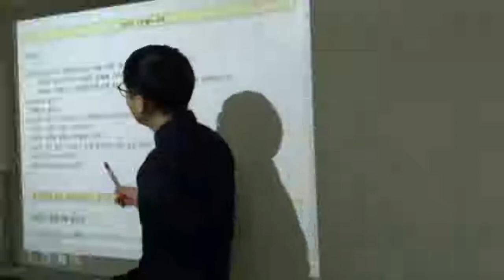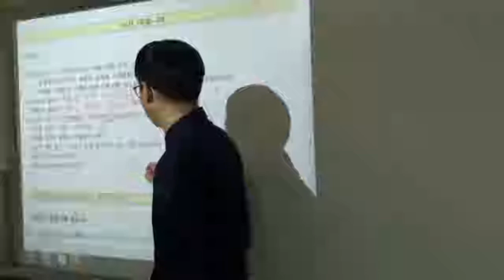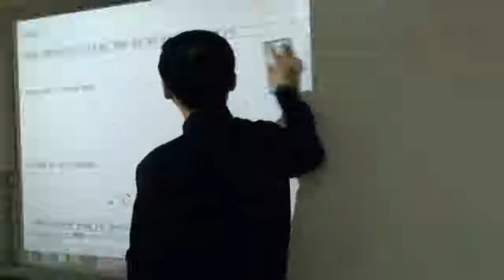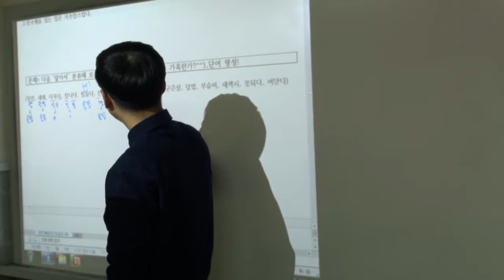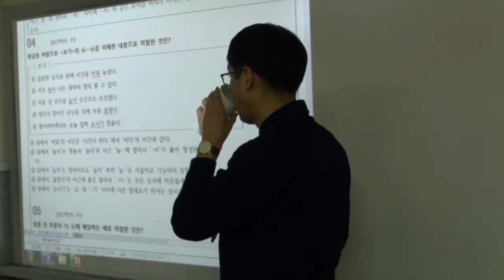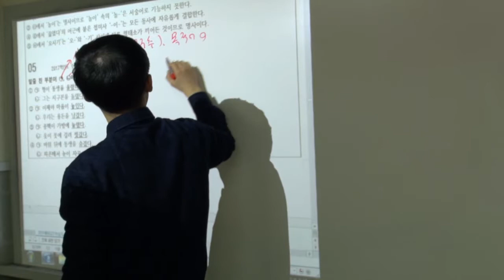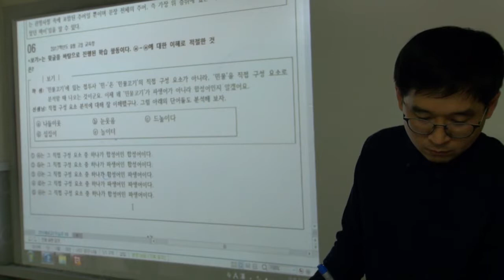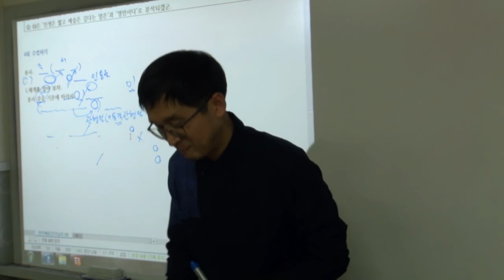[Heony국어] 2019년 고3국어-4회 2교시 문법(1) 지난 시간 복습(14~18쪽)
고3 국어 4회, 문법(1)입니다.
복습프린트 설명 내용입니다.